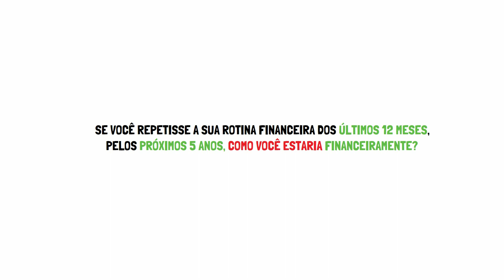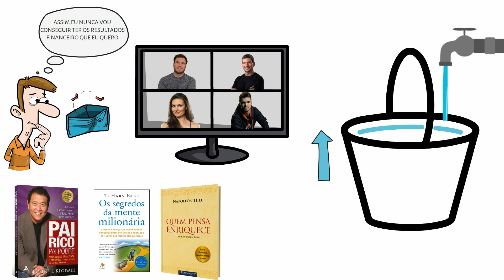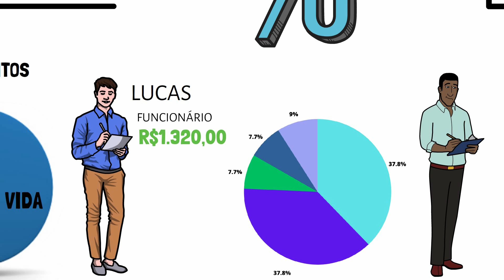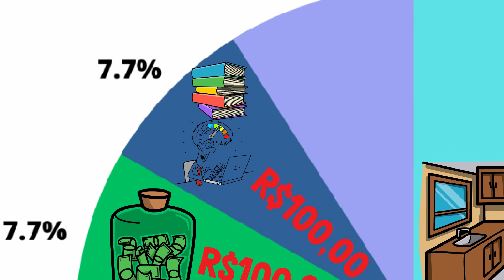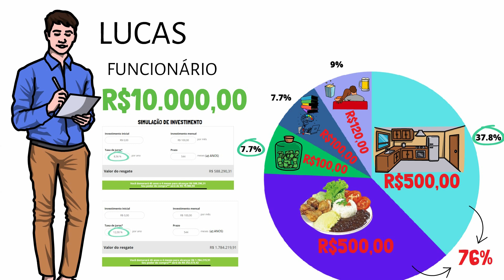Como Sair da Pobreza e Enriquecer [PARTE 2] Como Os Ricos Administram o Dinheiro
Você tem vontade de ser rico? Nessa série de vídeo é exatamente isso que você vai aprender, como ser rico.
Nesse segundo vídeo vamos ver como administrar o dinheiro, sempre priorizando a aquisição de ativos.

📚 Livros que recomendo:
Vou Te Ensinar a Ser Rico
Os Segredos da Mente Milionária
Quem Pensa Enriquece
O Homem Mais Rico da Babilônia
Pai Rico Pai Pobre